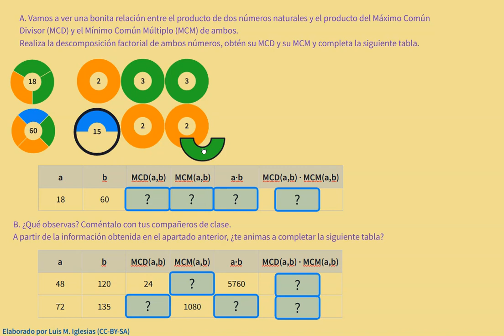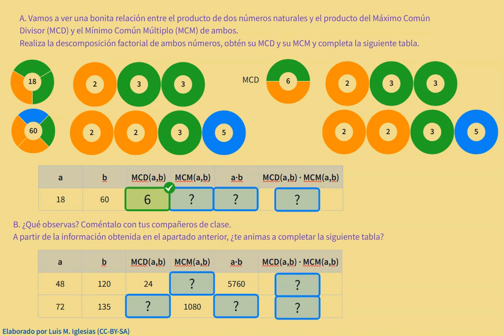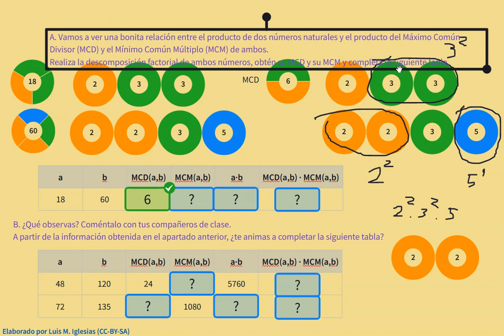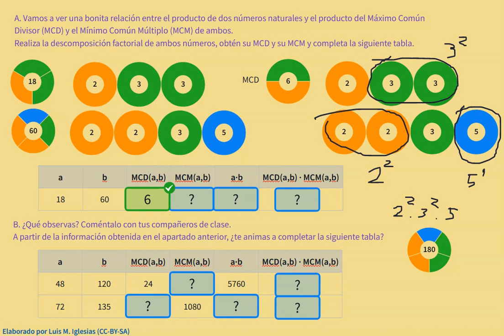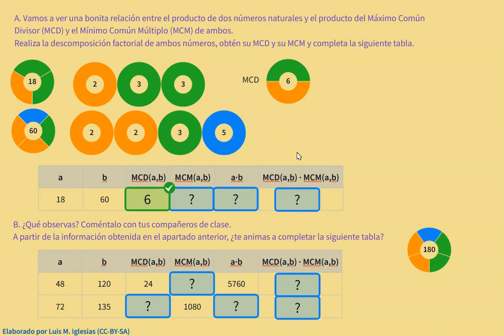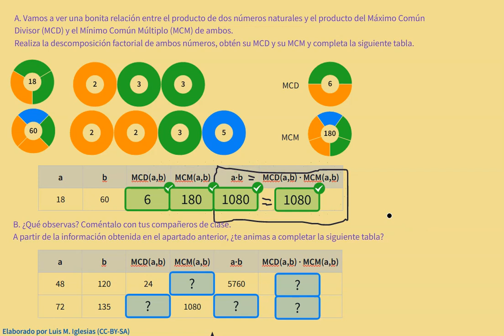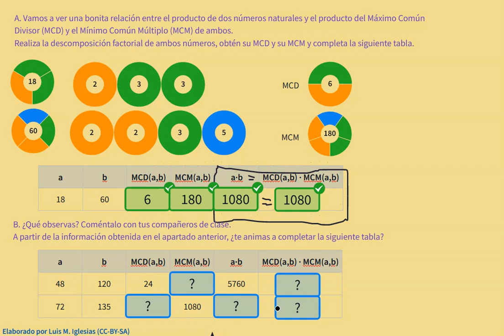Una bonita relación numérica: a, b, MCD(a,b) y MCM(a,b)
Una bonita relación numérica MCD y MCM, con los círculos de factores primos de Polypad by Mathigon.